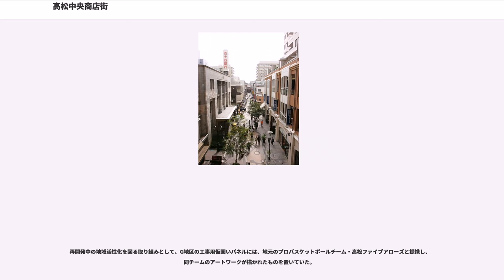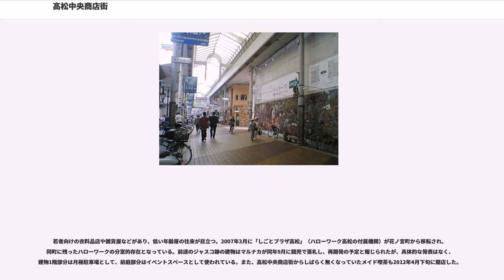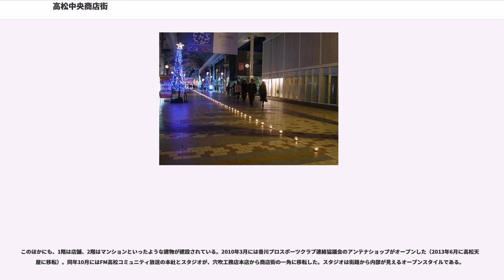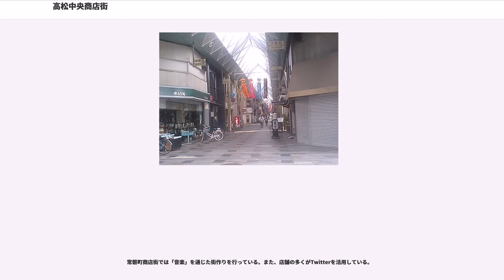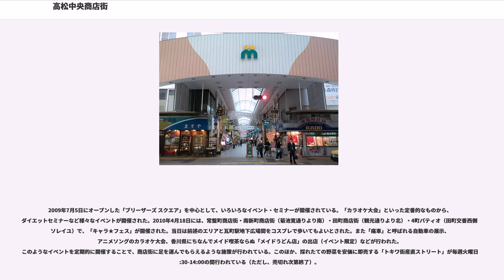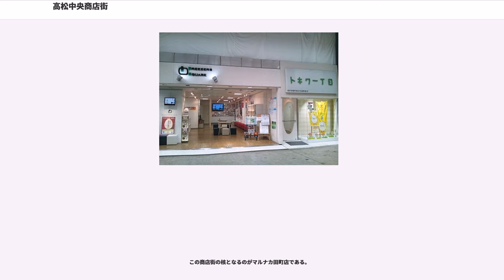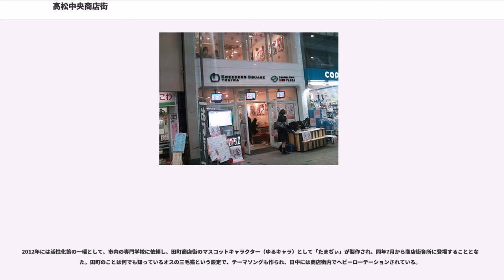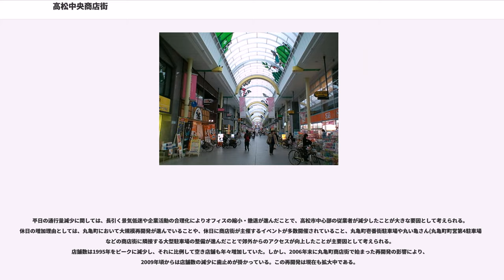高松中央商店街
高松中央商店街（たかまつちゅうおうしょうてんがい）は、香川県高松市中心部にある商店街の総称。

商店街のほぼ全てを覆うアーケードは総延長が2.7kmあり、総延長では日本一である（青い点で示すルート）。

小売店や飲食店が約1000店舗（うち一階部分は約700店舗）軒を連ね、一日の通行量は平日が約13万人、休日が約14万人(共に平成23年) となっており、平日・休日共に四国トップクラスの通行量となっている。平日と休日の通行量にあまり差が無いのも特徴である。主に丸亀町周辺には全国チェーンの店や高級品を扱う店鋪が多く、南新町、常磐街などに南進する程に庶民的な店が増えて行く傾向にある。

近年では他の地方都市と同様に、郊外の大型ショッピングセンターやロードサイド店舗に消費者が流れ、有力テナントが撤退するなど、状況は劣勢になって来ている。このため、現在は丸亀町、高松三越周辺では大規模な再開発事業が始まっている。

近年、高松市内を中心に新規出店の店舗が開店し始め、商店街も空き店舗等に若者向けの服や雑貨、美容院などができ始め、若者向けの店舗も増えてきている。なお、1990年代までは約90%程度の店鋪が月曜定休（三越に合わせていた）で、現在も月曜定休の店鋪は半数ほどに上る。一方で近年、ハッピーマンデー制度による月曜祝日が増加したこともあり、定休が常時火曜に変更する店も増えてきた。

なお、2007年のクリスマスシーズンには商店街でキャンドルイベントが行われた（右上写真参照）。

他都市のアーケード街と異なり、一部の例外を除いて自転車の通行を禁止していないのも特徴である。丸亀町については24時間自転車通行禁止になったが、南新町・常磐町商店街については土休日の10時から17時まで自転車通行禁止となっている。

東西に伸びる通り。江戸時代に高松藩の武器庫があったことからこの名がついた。現在は中央通りを横切り、周りにビジネス街や官庁街にあることから平日はビジネスマンが多く、それ向けの飲食店や衣料品店などがあるが西側では空き店舗も目立つ。南新町と同様に幅は広めである。中央通り沿いの西側には両サイドに高松東急インと東横インが並んでいる。また、中央通り以西は旧丸亀街道の一部でもある。中央通りをまたぐ横断歩道の中央分離帯部分には高松市道路元標がある。2010年、兵庫町独自のマスコットとして「ひょこたん」が誕生した。
東西に伸びる通り。江戸時代に成立した町であるが、高松城の堀を埋めた時に町の片方が原っぱとなったためこの名がついた。かつては讃岐五街道でもある志度街道および長尾街道の一部でもあった。商店街の中には菅原道真を祀り、地元の人々に「古天神さん」と呼ばれる華下天満宮がある。現在、ことでんの線路をはさんで西は繁華街、東は庶民的な食料品店などが多い。高松三越に隣接していることからデパート客も多い。東側は、再開発事業の一環で、マンションと、低層階には、高松市生涯学習センター（愛称：まなびCAN）などの施設が入居する再開発ビル（むうぶ片原町）がある。商店街を管理運営する振興組合はフェリー通りを境に東部と西部で分かれている。ことでん琴平線および長尾線の片原町駅が隣接しており最寄り駅である。

高松中央商店街において中心的な商店街。南北に伸び、この商店街を境に以西がビジネス街、以東が繁華街や歓楽街である。最も歴史が古く、高松を開拓した生駒親正により高松城築城と同時に造られた通りである。生駒親正は那珂郡丸龜（現在の丸亀市）の丸亀城に居住したが、徳川幕府からの「一国一城」の命に従い、高松玉藻城に移り丸亀から町人を連れて来て商売をさせたのが名前の由来。当時から現在に至るまで最も人通りが多く、また賑わいがある。幅員は狭いが、再開発後のビルを後退させて建築することにより事実上の拡幅を推進している。

現在は衣料品店が多く、書店などもあるため、老若男女を問わず幅広い年齢層の人通りがある。高度経済成長の最盛期に比べ人通りは減り、空き店舗も増えたため、現在北から順に再開発計画が進行中である。北端近くの百十四銀行高松支店（右写真の左側の灰色の建物）は現本店が完成した1966年まで本店だった店舗で、1945年7月4日の高松空襲から被害を免れた数少ない建物である。空襲で火災になりかけたが、行員が必死の消火活動を行い店を守ったとの銀行側公式記録がある。

2006年10月には無印良品、2007年10月にはマツモトキヨシが出店している。また、100円ショップの草分けである大創産業（ザ・ダイソー）の1号店も丸亀町商店...